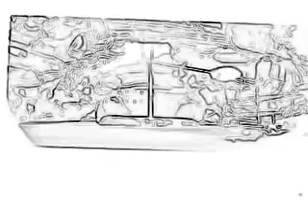The Jungle Bunch (Season 1 Episode 43) The Cyclone Eye Sketch